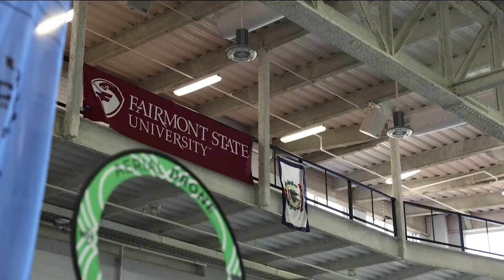Aerial drone competition taking off this weekend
The Aerial Drone Competition offers an exciting educational drone sporting event that focuses on hands-on, student-centered learning. Teams learn to pilot drones, code with Python, understand flight principles, and build their communication and social skills, all while expanding their interest in the growing drone-related workforce and advanced career opportunities.